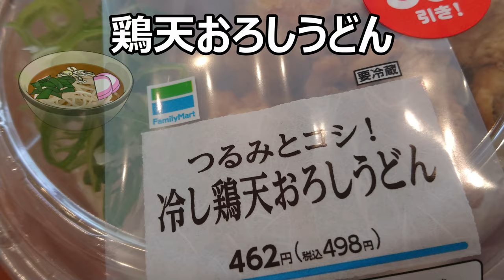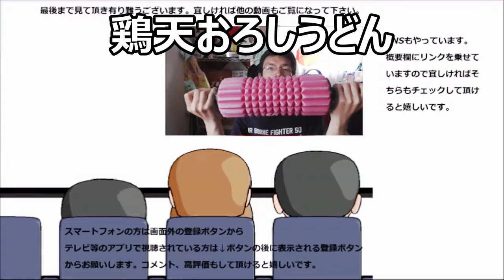ファミリーマート 鶏天おろしうどんの鶏天が結構凄かった件……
ファミリーマート　鶏天おろしうどんを食べてみました。
鶏天のボリュームが結構凄いですね……齧り付きたくなります！！
贈り物は此方まで↓
〒153-0042